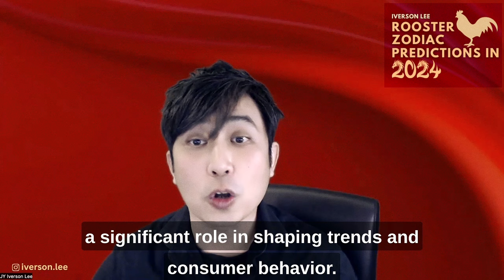2024 Zodiac Signs Predictions: Rooster [Iverson Lee]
Unlock the secrets of 2024, the Year of the Wood Dragon, with Iverson Lee's exclusive 12 Zodiac Signs Predictions.

If you were born in the Year of the Rooster or have Rooster in your BaZi Chart, this video is beneficial for you.

Dive into personalized insights for the Rooster sign and discover what the stars have in store for you in 2024.

Don't miss out—watch now for a glimpse into the cosmic journey of the Rooster in 2024.

Iverson Lee will conduct a new online program, Wealth Mastery in Period 9 on 4-5 May 2024.